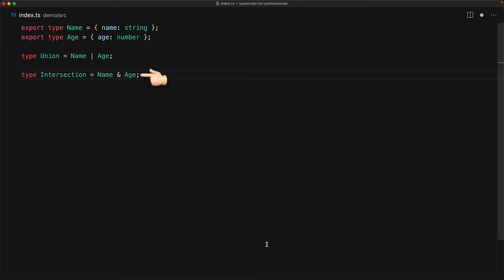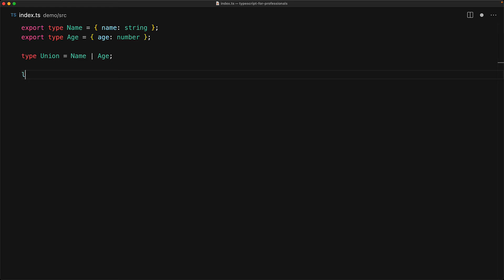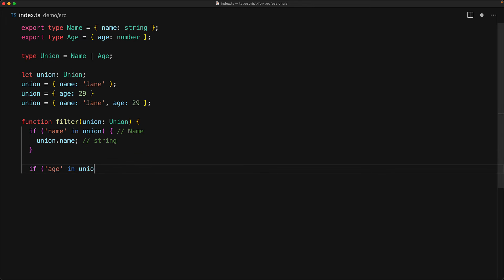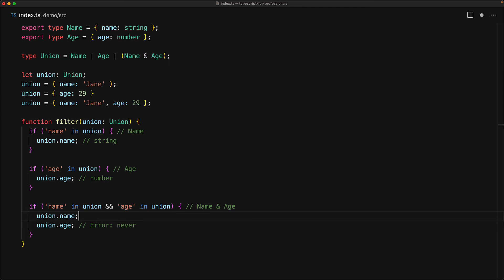TypeScript Unions vs Intersection // Your mental model is broken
Develop a better mental model for how to think about Unions and Intersections - Its not perfect, but its the one that's true(r) 🌹